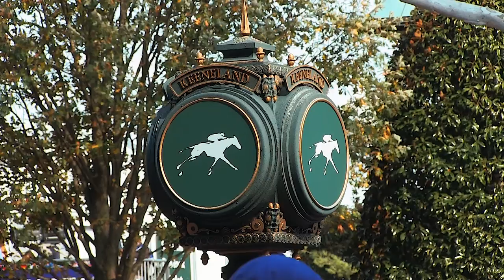Breeders Cup Sprint G1 - Elite Power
ShertFilm de la Breeders Cup Sprint Ganada por Elite Power
con Irad Ortiz y la Propiedad de Juddmonte